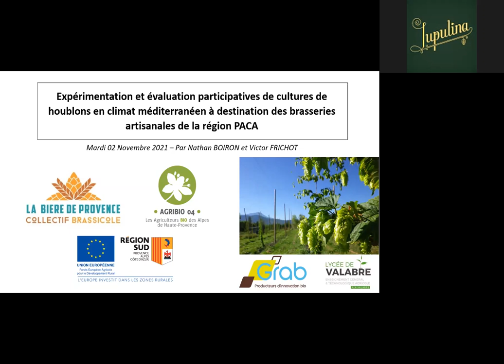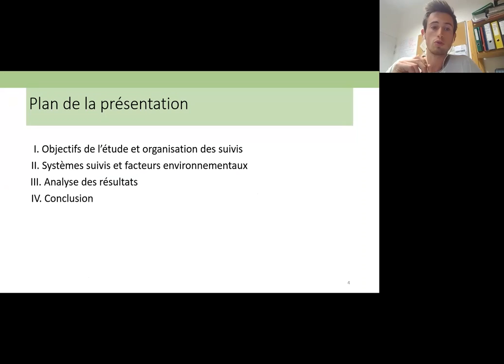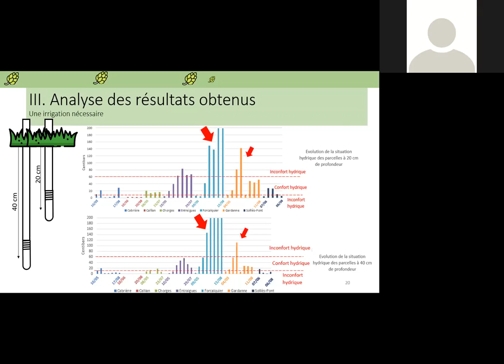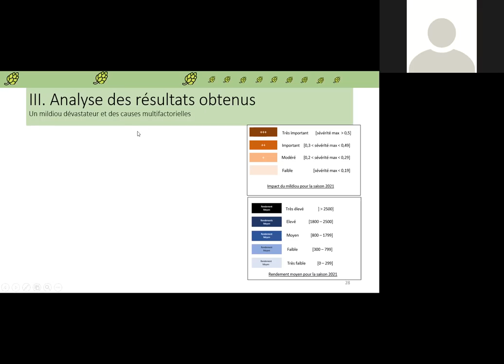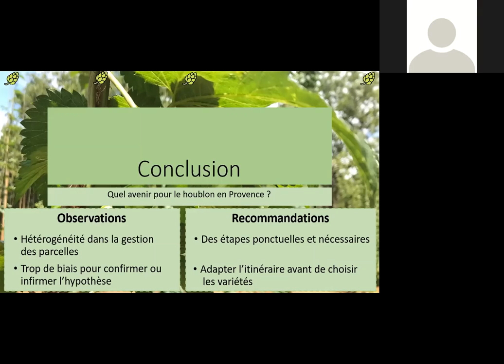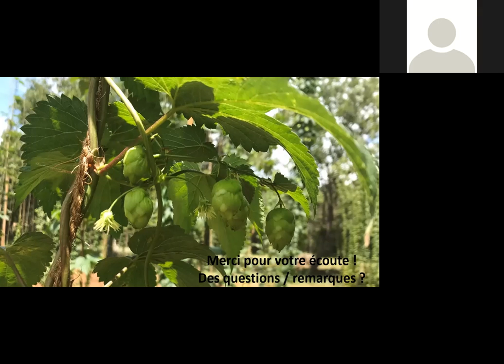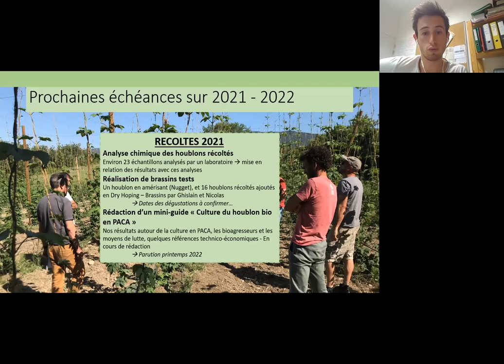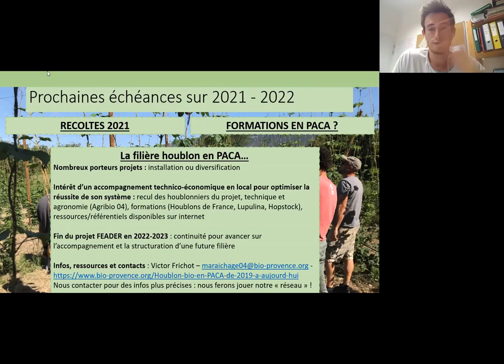Houblon bio en PACA - Restitution des résultats des essais en 2021 !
[Aller directement à 14:30 pour le début de la restitution !]

Agribio 04 vous présente dans cette vidéo une restitution en visioconférence des résultats issus de nos essais variétaux de houblon en région PACA. En 2021, les essais ont été suivis par notre stagiaire de fin d'études Nathan Boiron, ainsi qu'avec l'aide de Victor Frichot, conseiller maraichage et houblon.

La restitution a eu lieu ce mardi 02 novembre, en présence des houblonniers et partenaires du projet FEADER (plus d'infos Elle a aussi permis de réunir quelques porteurs de projets intéressés pour suivre nos avancées sur cette culture en PACA.

D'autres livrables, formations et informations sont à venir prochainement, et si cela vous intéresse, n'hésitez pas à contacter directement Victor FRICHOT, conseiller maraîchage et houblon chez Agribio 04 !